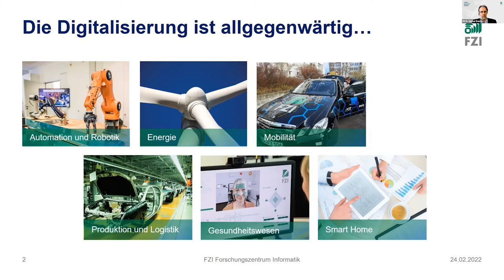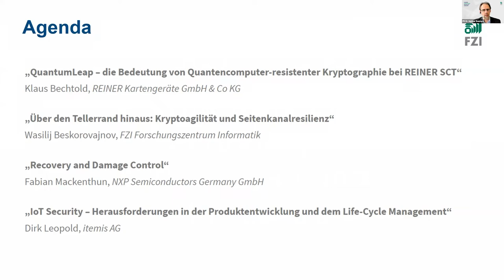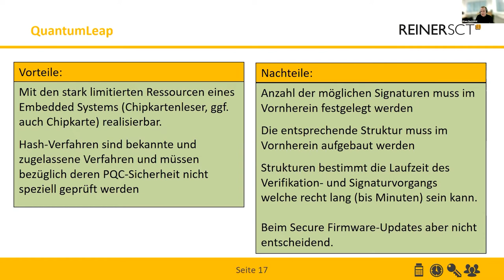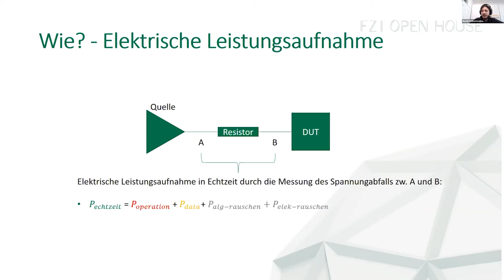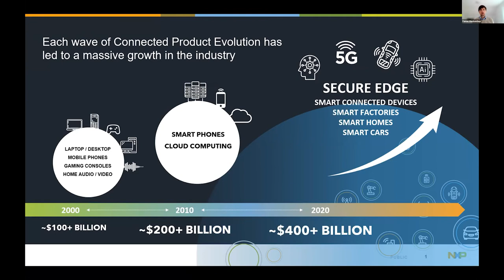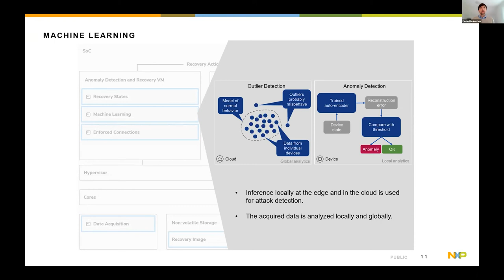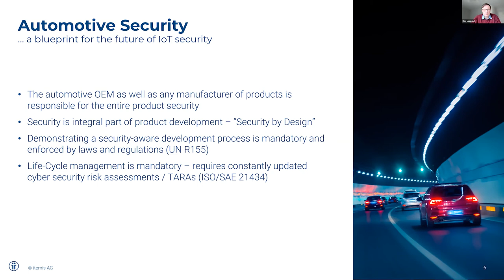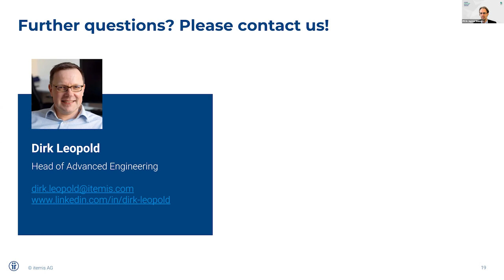FZI Open House 2022: Transferforum "Cybersecurity"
Mit der zunehmenden Digitalisierung und Vernetzung von Systemen steigt auch signifikant das Risiko, Opfer eines Cyberangriffs zu werden. Im Transferforum "Cybersecurity – Neue Herausforderungen durch Digitalisierung" beim FZI Open House 2022 wurden daher aktuelle Herausforderungen und neue Ansätze zur Absicherung von Systemen in einer vernetzten Welt beleuchtet.

„Begrüßung und Einführung zum Thema IoT-Sicherheit“ von PD Dr-Ing. Ingmar Baumgart, FZI Forschungszentrum Informatik

„QuantumLeap – die Bedeutung von Quantencomputer-resistenter Kryptographie bei REINER SCT“ von Klaus Bechtold, REINER Kartengeräte GmbH & Co KG

„Über den Tellerrand hinaus: Kryptoagilität und Seitenkanalresilienz“ von Wasilij Beskorovajnov, FZI Forschungszentrum Informatik

„Recovery and Damage Control“ von Fabian Mackenthun, NXP Semiconductors Germany GmbH

„IoT Security – Herausforderungen in der Produktentwicklung und dem Life-Cycle Management“ von Dirk Leopold, itemis AG

Moderation: PD Dr.-Ing. Ingmar Baumgart, FZI Forschungszentrum Informatik